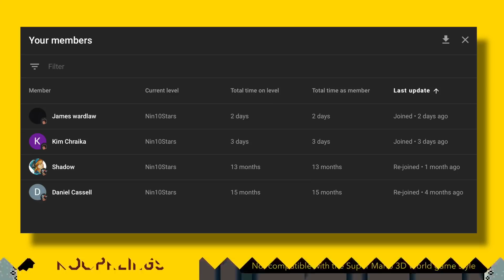What If We Had BACKGROUND BOSSES In Mario Maker 2?! [Boss Maker]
Mario Maker 2's 3D World Theme has a couple of items that we can place in the background of our stages, but what if we had a boss pack where we fight them as they appear in the background?!